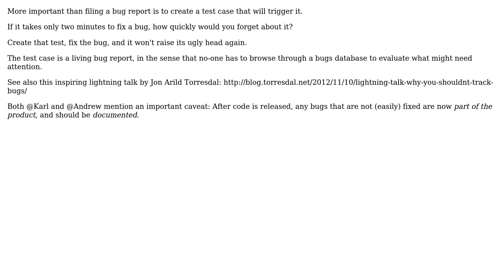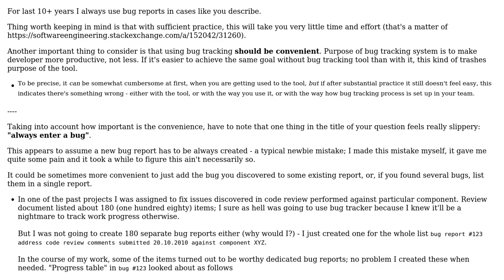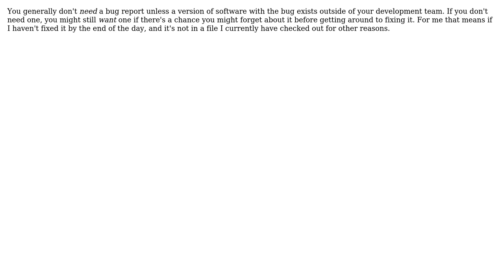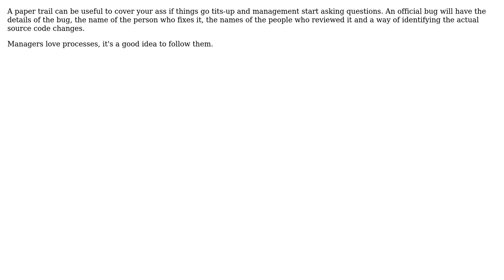Software Engineering: should you always enter a bug in a bug tracking system (5 Solutions!!)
Software Engineering: should you always enter a bug in a bug tracking system

With thanks & praise to God, and with thanks to the many people who have made this project possible! | Content (except music & images) licensed under CC BY-SA | Music | Images & others | With thanks to user Mekswoll user Karl Bielefeldt user James user Henk Langeveld user gnat user Andrew and the Stack Exchange Network Trademarks are property of their respective owners. You are responsible for your own actions.